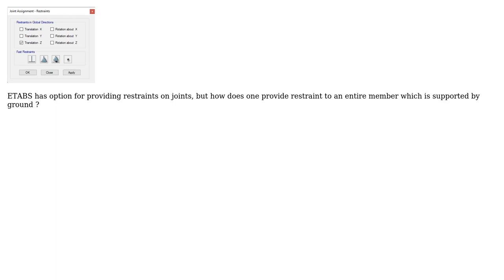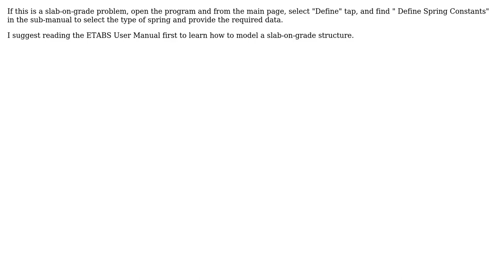Engineering: How to apply restraints on member which is on grade (continuous support)?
With thanks & praise to God, and with thanks to the many people who have made this project possible! You are responsible for your own actions.